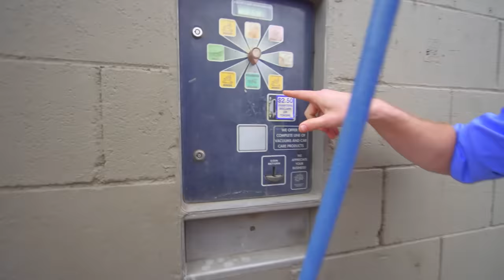BLIPPI en Français | Blippi : Lavage de Camion | Dessin Animé | Vidéos Pour Enfants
Découvrez Blippi en Français
Blippi emmène les jeunes téléspectateurs en excursion dans des lieux passionnants tels que des musées, des aires de jeux, des parcs naturels et des zoos, tout en se faisant de nouveaux amis ! Le personnage enthousiaste et expressif de Blippi engage les enfants à leur niveau à travers des aventures racontables tout en partageant leur excitation à découvrir le monde qui nous entoure.

0:00 Apprends à nettoyer un camion / Blippi : Lavage de Camion
15:07 Découvre les pelleteuses
27:53 Apprends les couleurs et apprends à compter à la plage

Moonbug Kids est un espace où les enfants du monde entier peuvent apprendre la compassion, l'empathie et la résilience tout en regardant leurs dessins animés et leurs chansons préférés !

Moonbug Entertainment est à l'origine de certains des titres pour enfants les plus populaires au monde. Les productions de Moonbug comprennent les sensations mondiales CoComelon, Blippi, Little Baby Bum, My Magic Pet Morphle, Supa Strikas, Go Buster, Playtime with Twinkle, Gecko's Garage, ARPO et bien d'autres encore. Les titres de Moonbug sont disponibles en 27 langues sur toutes les principales plateformes de streaming.